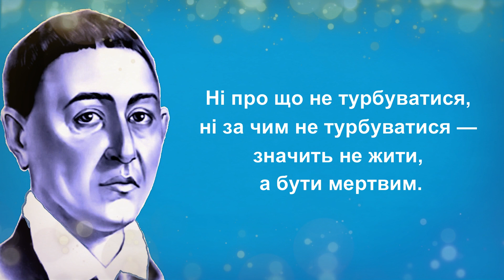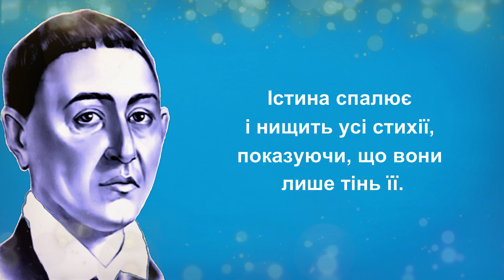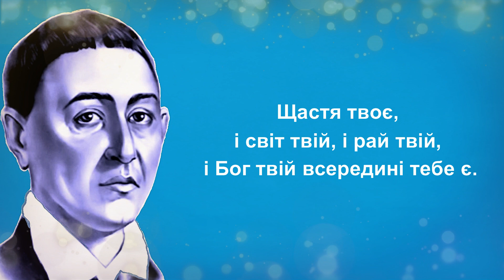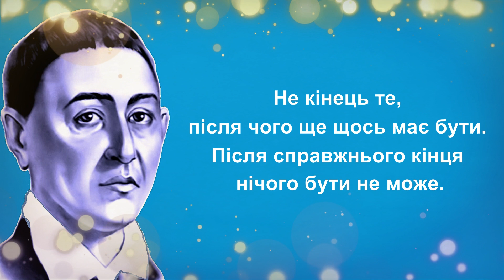Григорій Сковорода. Мудрі думки, вислови, поради, цитати, афоризми.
Григорій Савич Сковорода (22 листопада (3 грудня) 1722, Чорнухи, Лубенський полк — 29 жовтня (9 листопада) 1794, Іванівка, Харківщина) — український філософ-містик, богослов, поет і педагог. Мав значний вплив на сучасників і подальші покоління своїми байками, піснями, філософськими творами, а також способом життя, через що його називали «Сократом».
Навчався в Києво-Могилянській академії (вищої освіти не здобув). Філософські погляди Сковороди присвячені головним чином етиці. Власної філософської системи не створив. Не був лояльним до церковної та світської ієрархії, відкидав будь-який примус, не любив церковних ритуалів, віддаючи перевагу особистій духовній свободі. Від 1769 року вів життя самітника й мандрівного філософа; мандрував переважно по Слобожанщині. Тоді ж почав писати філософські діалоги й трактати, в яких біблійна проблематика переплітається з ідеями платонізму та стоїцизму. Головним сенсом людського існування вважав самопізнання.
Григорій Сковорода писав свої твори різновидами староукраїнської літературної мови: художні та філософські твори слов'яноруською (слов'яноукраїнською), поезії та байки — книжною українською.